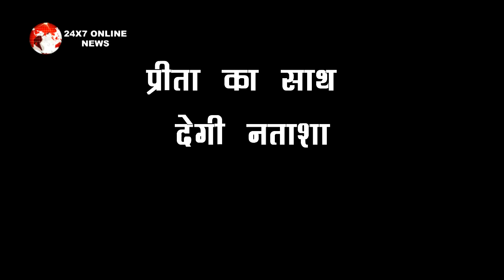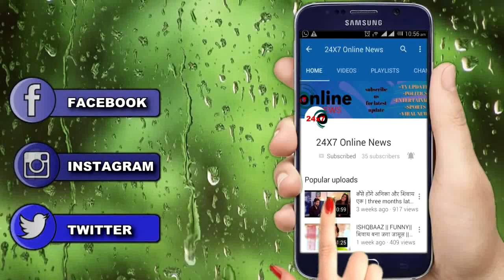KUNDALI BHAGYA II SHOCKING UPDATES !! खुलने वाला है पृथवी और शरलिन का राज